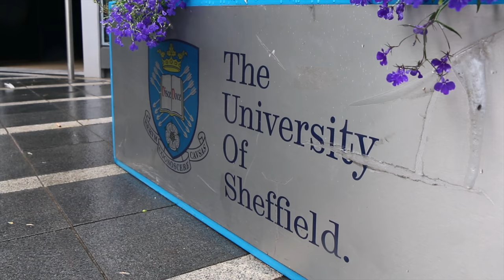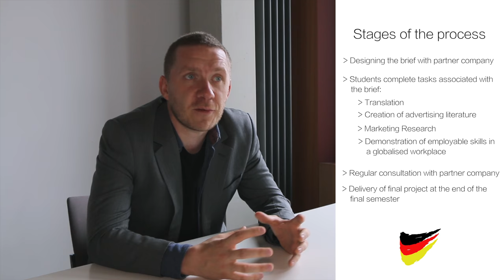German for Enterprise - Promotional Movie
This short promotional video details the real-world impact of German for Enterprise, a module taken by third year languages students at The University of Sheffield. The video was made by Alex Gordon who interned for the module in the 2016/2017 academic year.

4K footage sourced on free for usage stock footage websites.